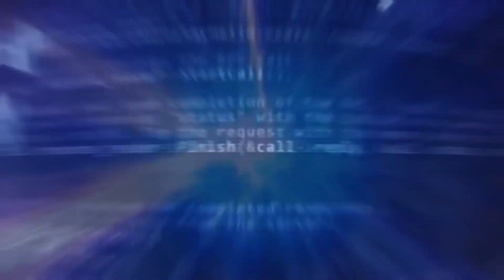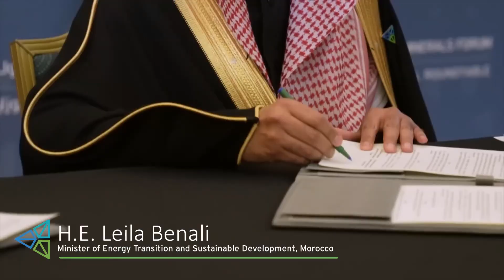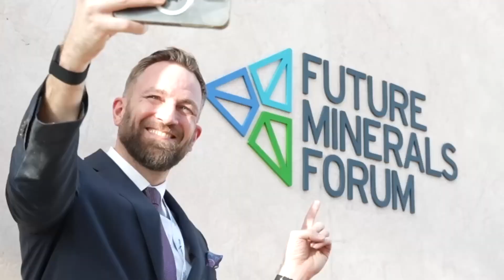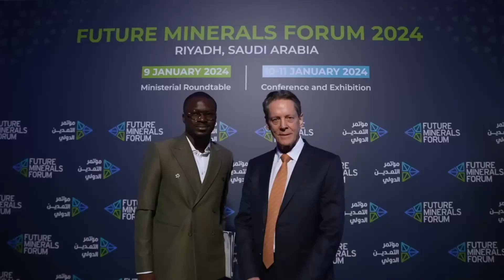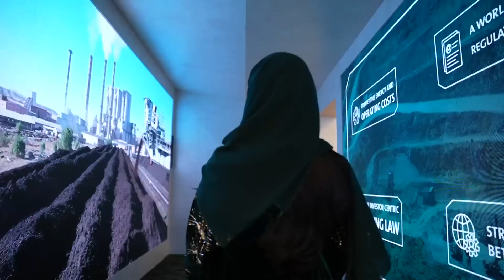Highlight of FMF24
The Future Minerals Forum, convened by Saudi Arabia, is the world’s leading government-led platform for shaping the future of minerals. It aims to create resilient and responsible global mineral value chains across the Super Region, spanning Africa, Western and Central Asia, and other supplier countries.